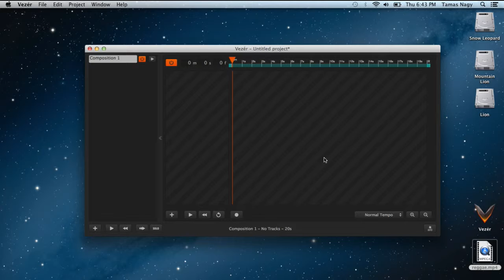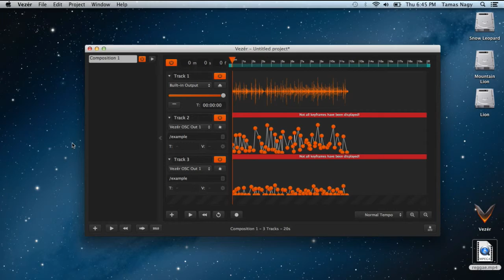Audio Tracks and convert Audio to Keyframes in Vezér